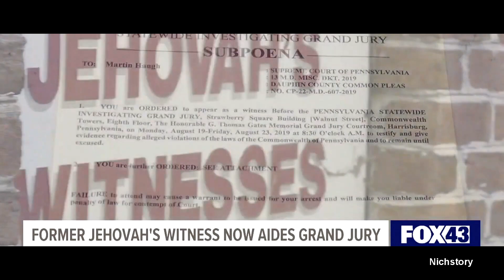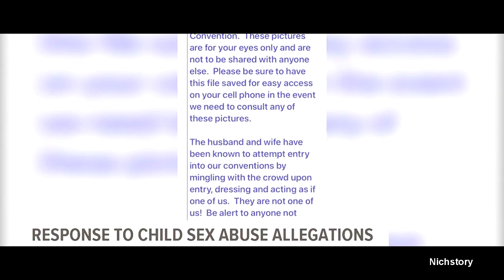Jehovah's Witnesses Pennsylvania CSA Grand Jury Investigation Update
Pennsylvania Arrests and Charges More Jehovah's Witnesses for CSA.
EXJW: ex-Jehovah's Witness.

This is an EXJW channel satirically highlighting Jehovah's Witnesses' teachings, Watchtower, JW.org, Governing Body, "Jehovah's Organization," the Two Witness Rule, Blood Transfusion, 1914 overlapping generations, and other ever-changing new light doctrine(s).